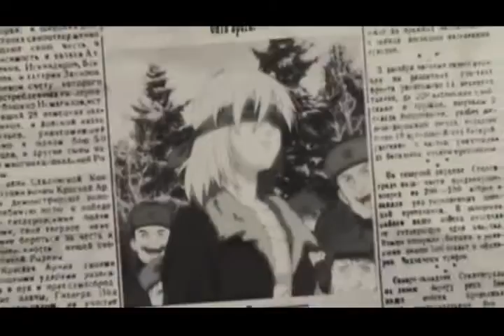nightcore-Holding Out For A Hero